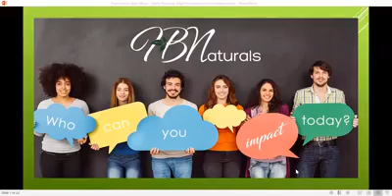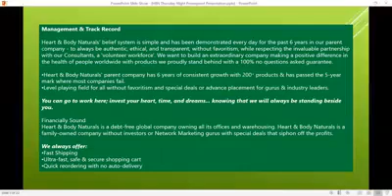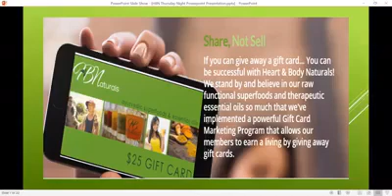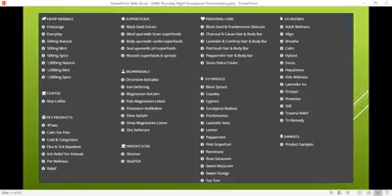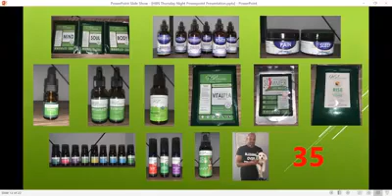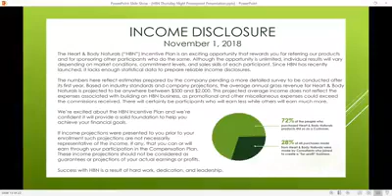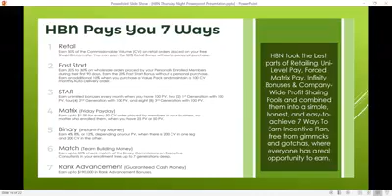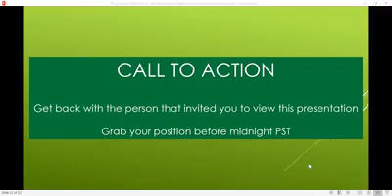HBN Oppty Video featuring Slimmer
Lose weight with Slimmer